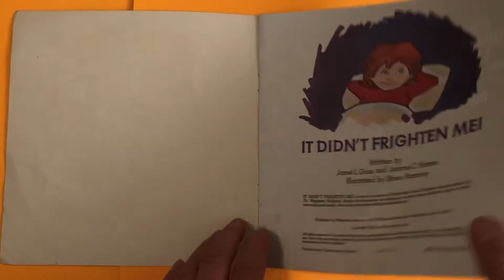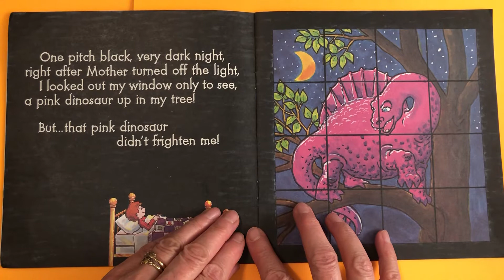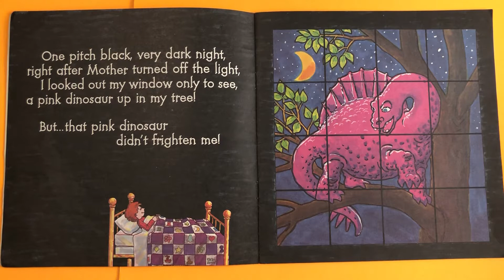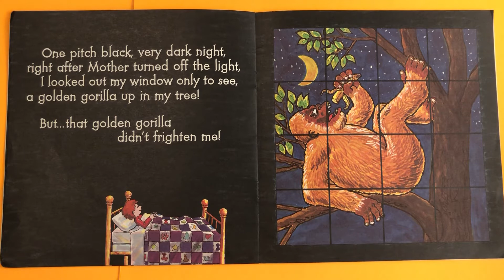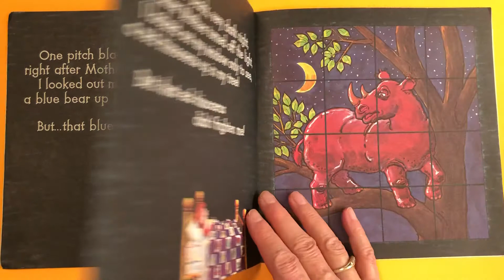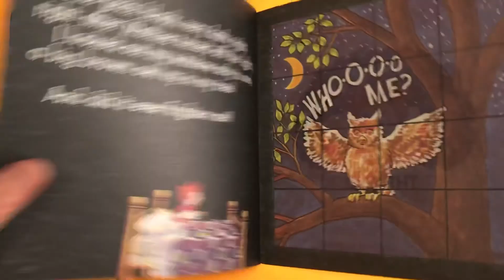It Didn’t Frighten Me